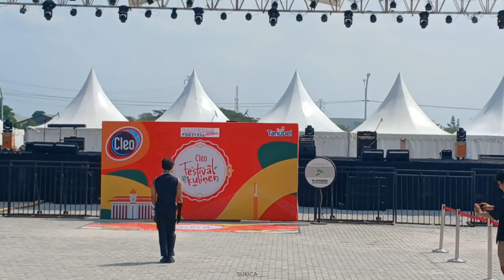HYO 효연 - 'DESSERT (Feat. Loopy, SOYEON ((G)I-DLE)) + DEEP' | Dance Cover by XOAEON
HYO 효연 - DESSERT (Feat. Loopy, SOYEON ((G)I-DLE)) + HYO 효연 - DEEP Dance Cover by XOAEON

Name Event : GANGNAM STATION FESTIVAL WITH CLEO FESTIVAL KULINER 2023
At : Tritan Point Bandung
Date : 16 Juli 2023

K-Pop Dance Cover Competition

VIDEO LAINNYA DI GANGNAM STATION FESTIVAL WITH CLEO FESTIVAL KULINER 2023